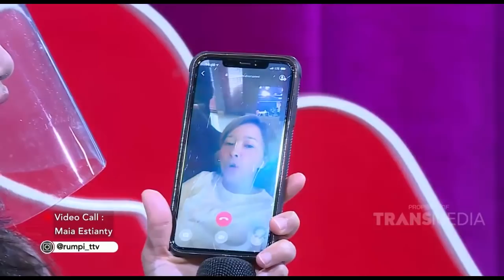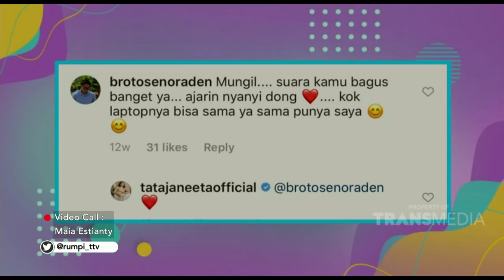Pacar Tata Janeeta Dibongkar Maia Estianty, Ekslusif di Rumpi! | Best Moment Rumpi (12/8/20)